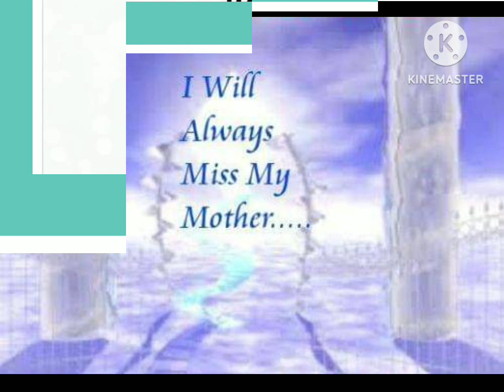𝑯𝑨𝑷𝑷𝒀 𝑴𝑶𝑻𝑯𝑬𝑹'𝑺 𝑫𝑨𝒀 𝑻𝑶 𝑨𝑳𝑳